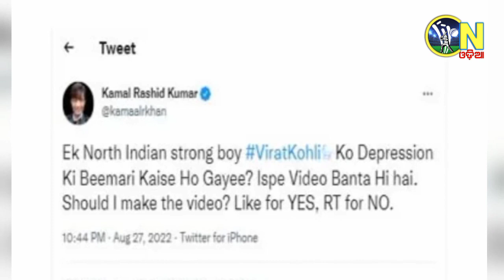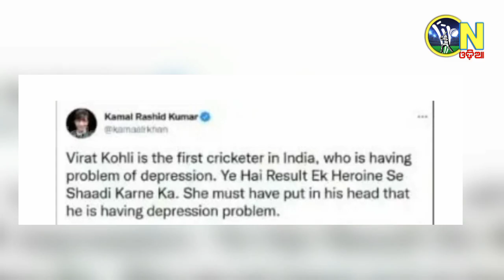Asia Cup 2022 | Krk blames Anushka sharma for Virat kohlis depression in deleted tweets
Krk blames Anushka sharma for Virat kohlis depression in deleted tweets | ବିରାଟଙ୍କ ଡିପ୍ରେସନ ପାଇଁ ଅନୁଷ୍କା ଦାୟୀ...